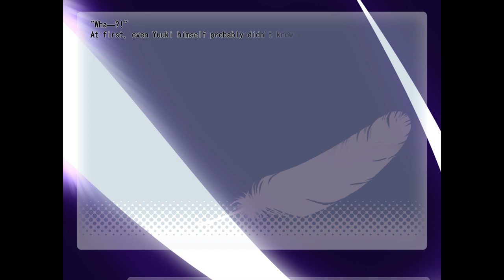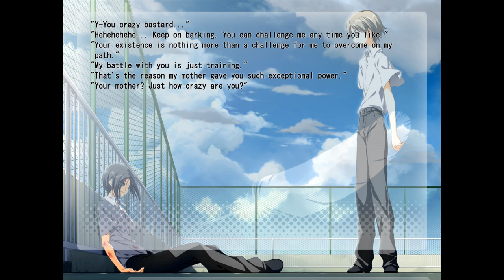Wonderful Everyday: Part 44 - Confronting Yuuki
Takuji might be crazy, but something definitely changed within him.

One day, Minakami Yuki witnesses a stuffed toy falling through the air. Battered and worn, how many times has this doll fluttered downwards, released as an attempted offering to the sky? An offering to the sky - a way to find the "day we return to the sky"; a ritual passed down in this town since times gone by. Those efforts shall come to fruition in the place where the girls of earth and sky meet.

Currently in this playthrough, I am reading through It's My Own Invention, which follows Mamiya Takuji.